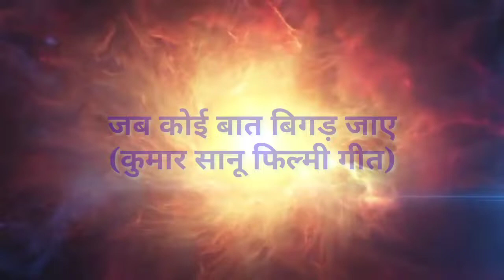The voice orchestra rewa.9179172017 jab koi baat bigad jaye covered by om prakash gandharv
jab koi baat bigad jaye kumar sanu song
 sing by OM Prakash gandharv & kalyani mishra   in aamra shri marriage garden kolaar, bhopal
the voice singing orchestra, musical band in rewa and bhopal

orchestra Musicalband